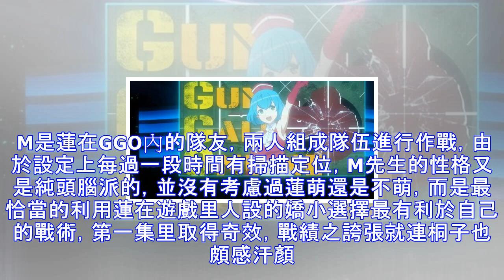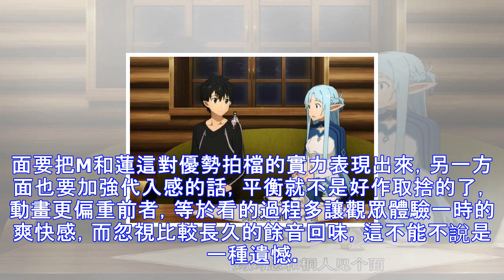刀劍神域：比女裝桐和勞模娜更強的掛13來了，雙屬性女主了解一下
這不是刀劍神域3，而是刀劍神域外傳GGO，那些怒吼第3季的可以消停的。儘管這一部掛著刀劍的名頭，但就第一集的表現而言，很不刀劍，俗語「掛羊頭賣狗肉」的稱謂剛剛好。 外傳性質的小說可借框架難借骨髓 刀劍神域GGO的原作小說為時雨澤惠一，如果你不知道他很正常，時雨澤惠一最出色的小說《奇諾之旅》，改編為動畫后在國內的熱度並不高，但小說超贊，電擊文庫里數得出的銷量佳作。因此刀劍神域GGO的原作質量是有保證的。 小說強，不代表動畫一定會很出色，GGO的外傳承接於刀劍第二季幽靈子彈，不同於刀劍一SAO的遊戲基礎，GGO全稱Gun Gale Online,就是桐子變身女裝大佬，不小心看了詩乃，被賞了一耳光的...
源: pixpo